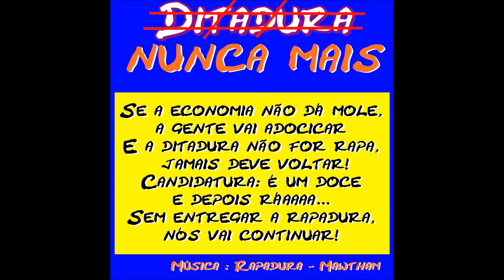MAWTHAM - Ditadura NUNCA MAIS ( citação com a música Rapadura) / MÚSICA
Hey Gentyyy... Tudo bem! Tudo maw! Tudo legaaalll! Is Mawtham aqui ... ✋😡🚫 Como diz aquela música : "SE A DITADURA NÃO FOR RAPA, JAMAIS DEVE VOLTAR" ( rapa aqui é rapadura )
Algumas coisas jamais devem voltar, não se comemora momentos cruéis da história da humanidade como a DITADURA no Brasil ou em qualquer lugar. Democracia Sim, Ditadura NUNCA MAIS 🙅‍♂️🙅‍♀️🚫✋😡

MÚSICA AUTORAL : Rapadura
COMPOSIÇÃO : Mawtham / Maurício Tancredo
PRODUÇÃO MUSICAL INSTRUMENTAL : Maw Tancredo /Mawtham
PRODUÇÃO MUSICAL VOCAL : Maw Tancredo /Mawtham
EVENTO : Ditadura nunca mais    DATA: 31 de Março de 2021
LOCAL: Internet
CIDADE: Maranguape / Brasil

APOIO DE PRODUÇÃO E DESENVOLVIMENTO :
Grupo Sociedade Independente

Mawtham é criadore da CrieAsas , do Lá do Ceará e de outros projetos.

Aproveita pra conhecer também meus outros projetos :
  -CrieAsas       - Mawtham Dança       - Mundo de Mawtham